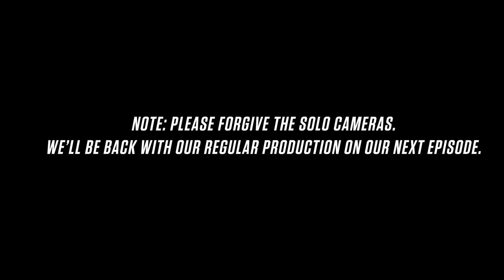Just the Two of Us | Knoxy & Kax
On this episode of The Knoxy and Kax Show

00:00 Recapping the Olympic closing ceremonies and comparing outfits
07:00 Breaking down Canada's 3-2 gold medal victory over the USA
23:30 Liz & Karell share their Beijing 2022 Golden Moment
29:00 Why didn't a player make the national team?
37:30 PHF commissioner Tyler Tumminia resigns
43:00 Where do you watch women's hockey after the Olympics?

Catch up on Knoxy & Kax: sdpn.ca/knoxyandkax